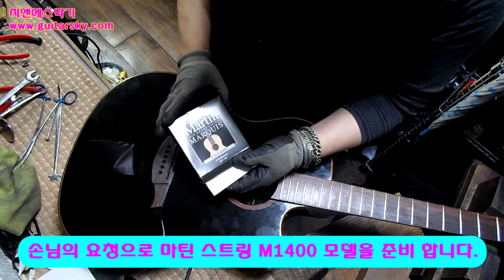LAG기타브릿지 수리